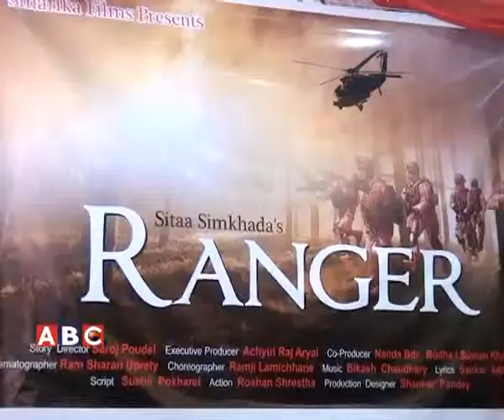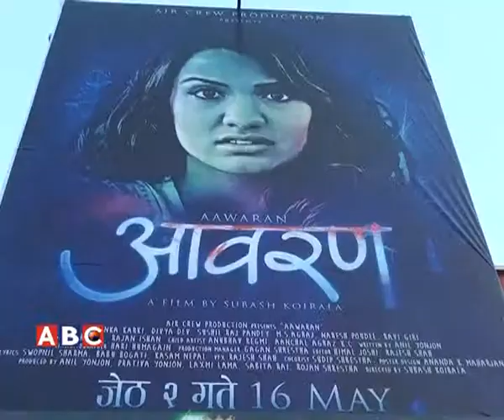Sharada Thapa filmy programme filmy Flame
filmy flame ,programme .by sharada thapa ,@ ABC TV